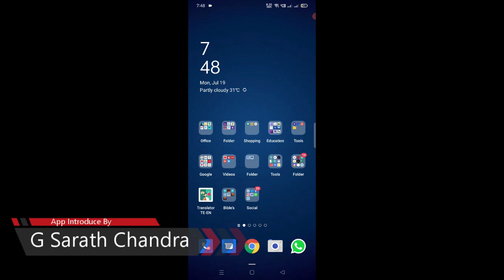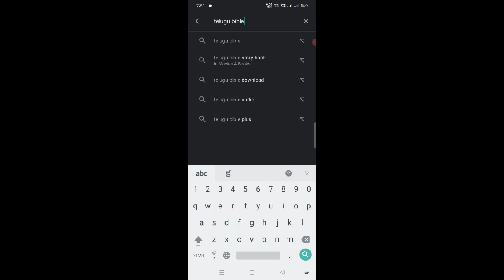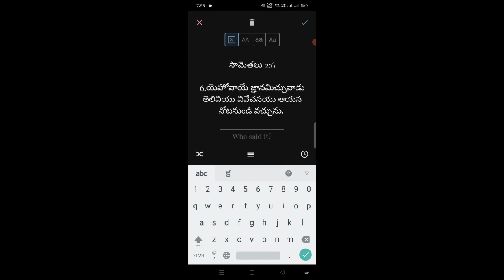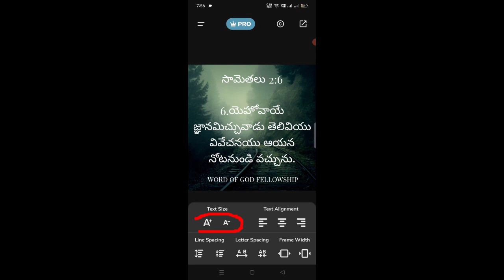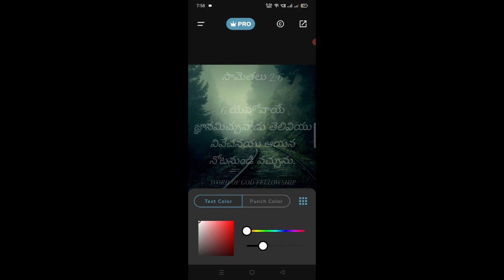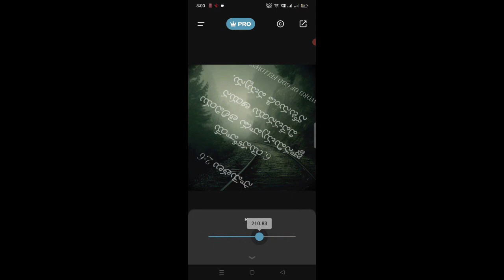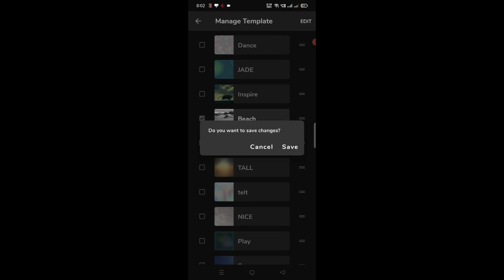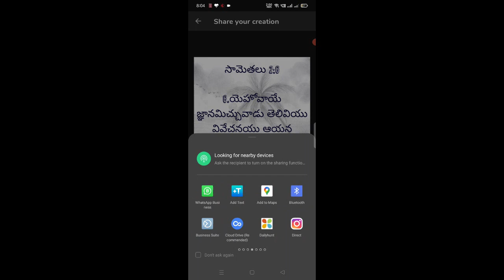వాక్యముతో వాల్ పేపర్స్ || Qoutes creator || Telugu